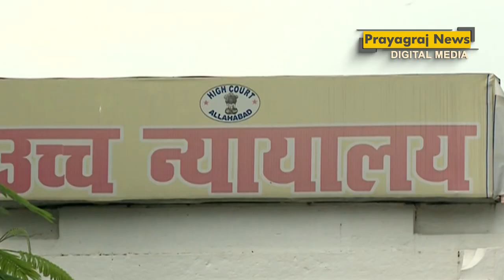विधायक पूजा पाल को हाईकोर्ट से राहत,जानें क्या है मामला